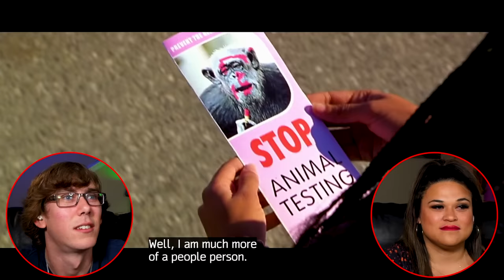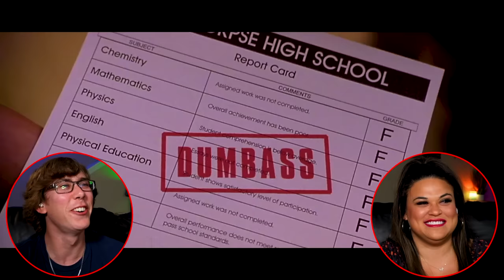Are We Cringing or Laughing at Scary Movie (2000) Reaction? First Time Watching 🤣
If you're looking for a fun scary movie or funny movie to watch click here!

00:00 Intro
01:13 SCARY MOVIE (2000)
39:28 Outro